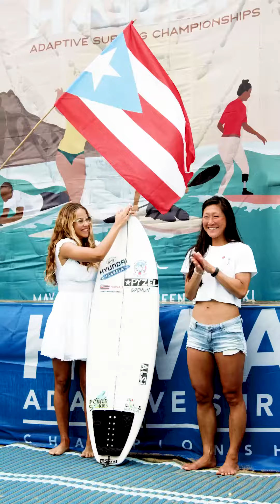Finals & Awards- 2023 Hawai'i Adaptive Surfing Championships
Finals day and Awards ceremony of the Hawai'i Adaptive Surfing Championships.

Beautifully captured by Ana Catarina and Carolina Nunes